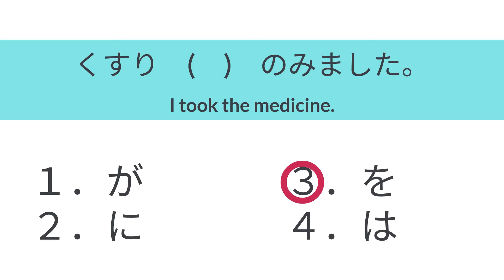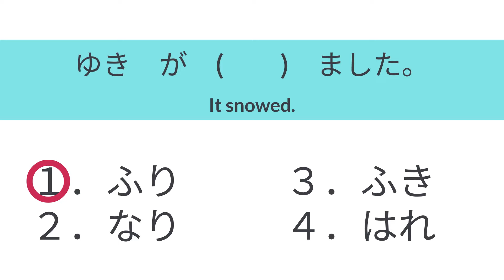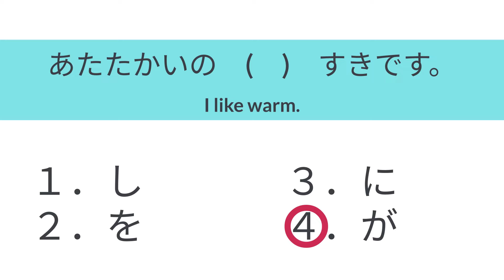【Japanese Sentence Test】japanese grammer and sentence QUIZ/ かぜをひきました / Hiragana kanji katakana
This video helps you learn Japanese easily and fast.
You can improve japanese ability for Daily conversation